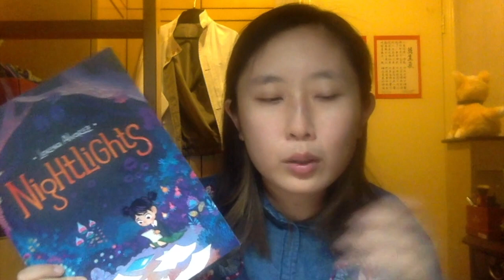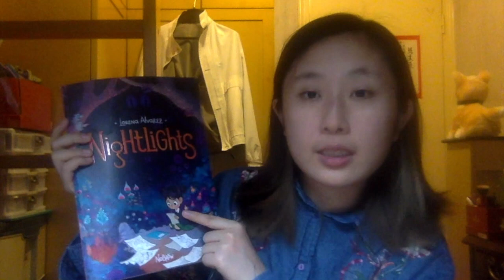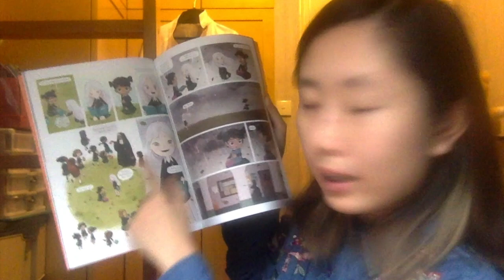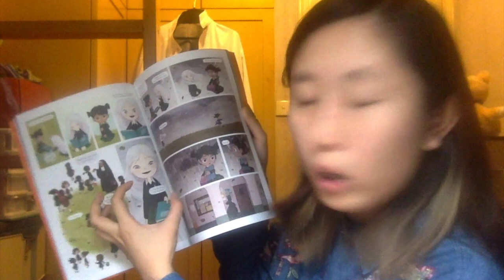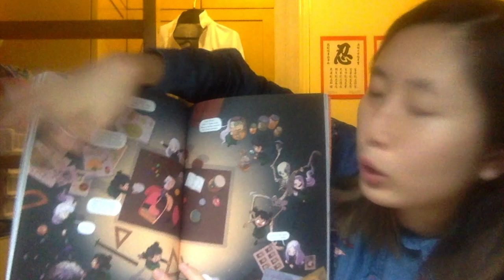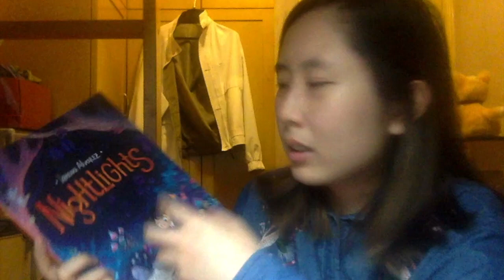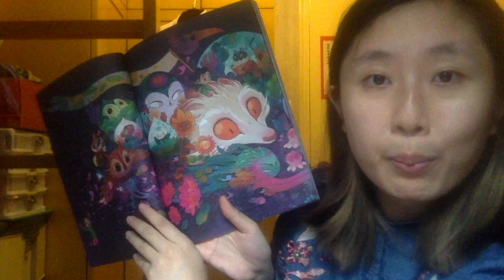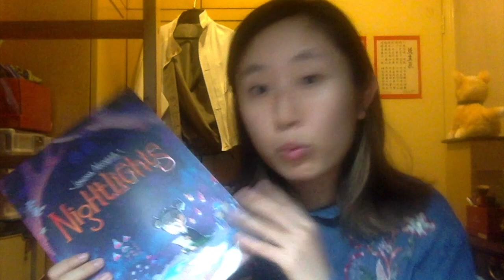Book Review #3: Nightlights by Lorena Alvarez (A Graphic Novel)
**You can order both the Ebook & Paperback version of my book now!!!
 Links:

**PAPAERBACK VERSION**
(2) Amazon [For UK, USA, India or any country with Amazon sites]
(3) Barnes and Nobles [For UK, USA or any country with Amazon sites]

**EBOOK VERSION**
(1) Kindle [Amazon]

My other social media platforms:
►Instragram: J.M.Wong
►Vine: Jolly Molly Wong